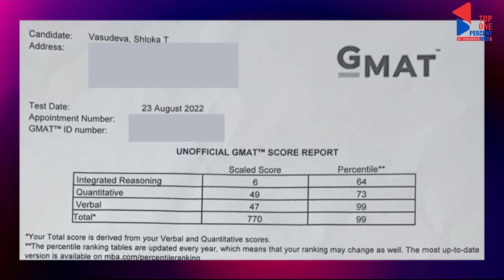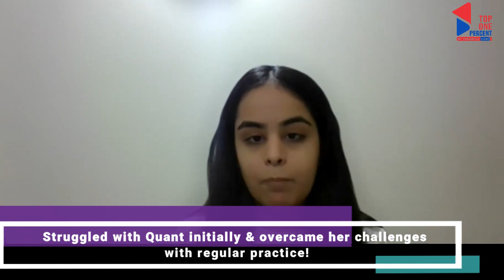Section-wise strategies to secure a Verbal 47 on GMAT | Shloka Vasudeva GMAT 770 with a V 47!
Shloka struggled with Quant as well as Verbal, but with true grit & hardwork she mastered the concepts and score a GMAT 770 with a V47!

She thanks Sandeep sir for the copyrighted techniques, OCTAVE for RC, PRIME for SC, & ACT for CR which helped her ace the GMAT!

Learn the secrets to a 99%ile score with Top One Percent!